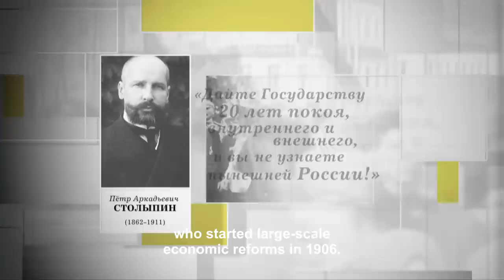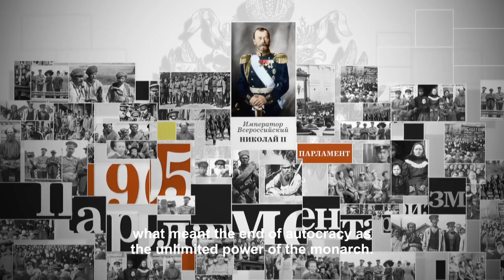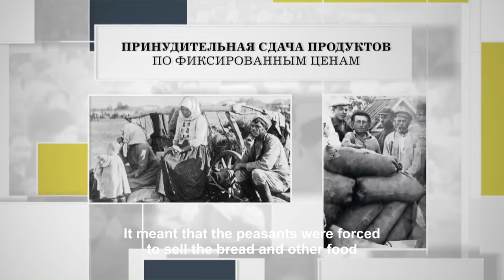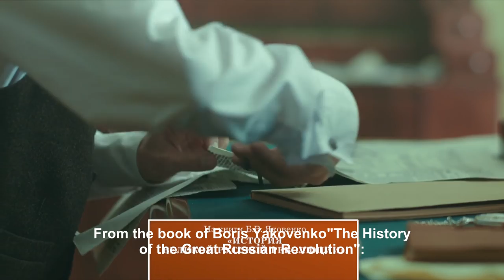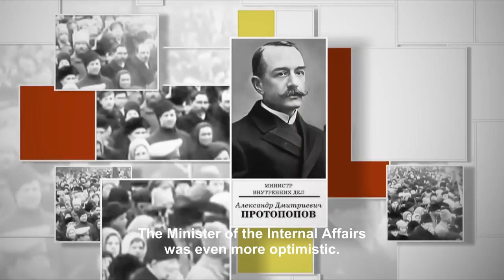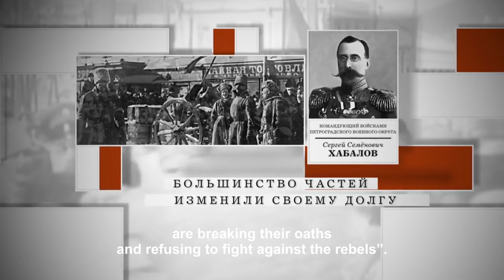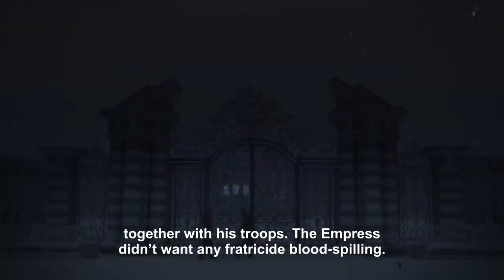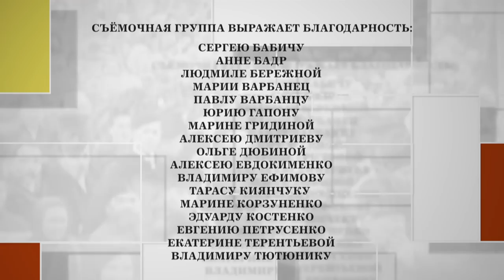The Russian Revolution. Episodes 1-4. Docudrama. English Subtitles. StarMediaEN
This epic series, using a stunning mixture of CGI, dramatic reconstruction scenes and unique historic library footage, commemorates the centenary of these two most crucial events in Russian history - the February and the October Revolutions.

Type: TV series
Genre: docudrama
Year of production: 2017
Number of episodes: 8
Directed by: Pavel Tupik
Written by: Aleksandr Danilov
Production designer: Maria Zolina
Director of photography: Dmitriy Triphonov
Producers: Valeriy Babich, Vlad Ryashin
Cast: Denis Moiseev, Ivan Brovin, Semion Mendelson, Andrey Levin, Arthur Litvinov, Aleksandr Ronis, Andrey Zarubin